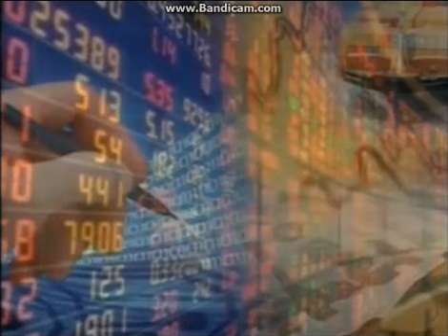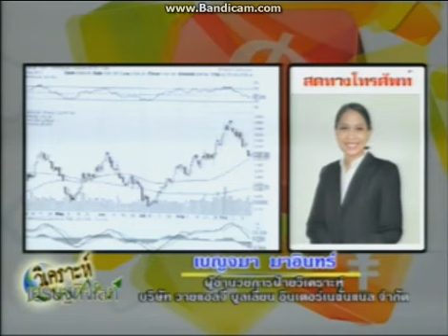วิเคราะห์เศรษฐกิจโลก by Ylg 25-09-2560